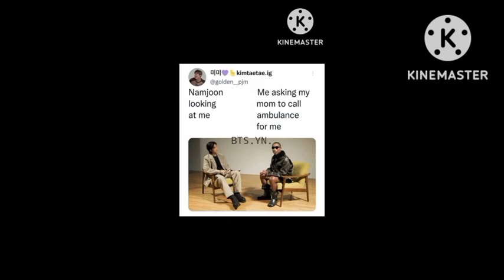Bts memes only army can understand